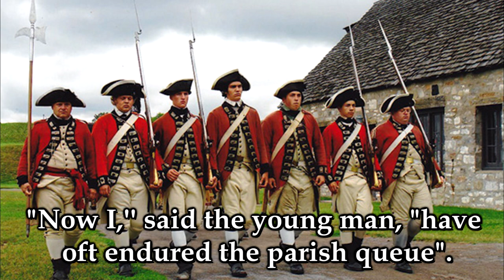The Bold Fusilier (Marching Through Rochester) 18th century British Marching Song